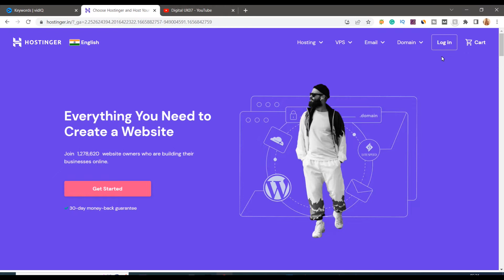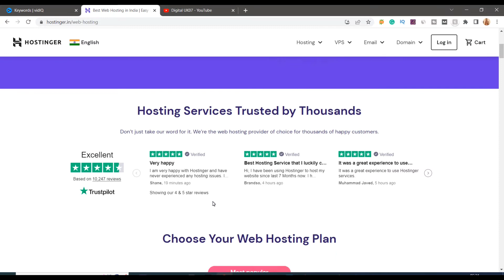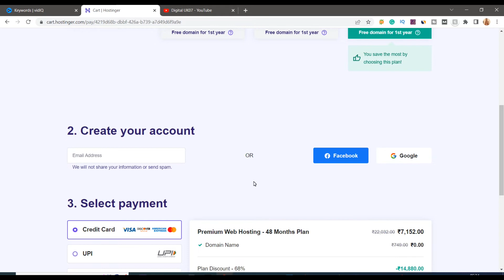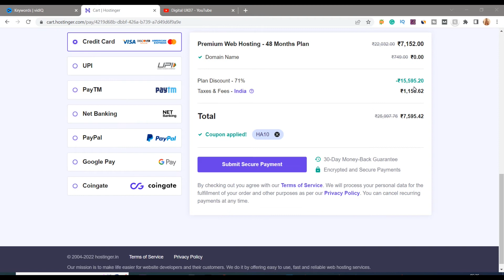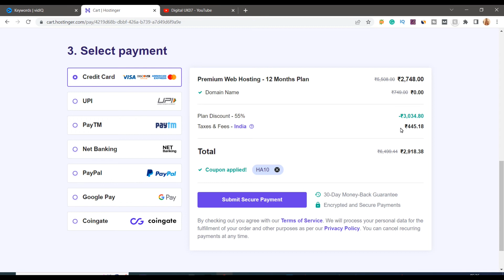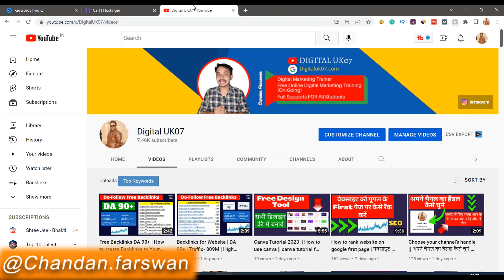Hostinger Coupon code for Hosting 2023 || ✅ Discount ₹15,595.20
Hostinger Coupon code for Hosting 2023 || ✅ Discount ₹15,595.20 | hostinger coupon code, hostinger promo code, hostinger discount code 2023